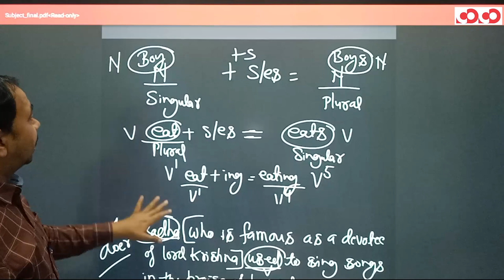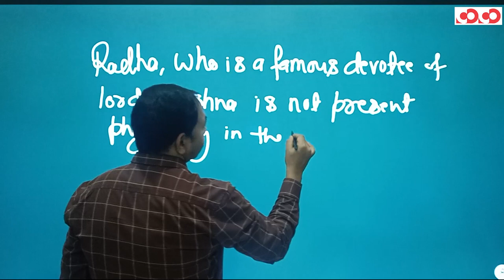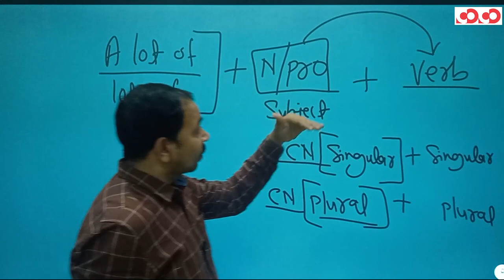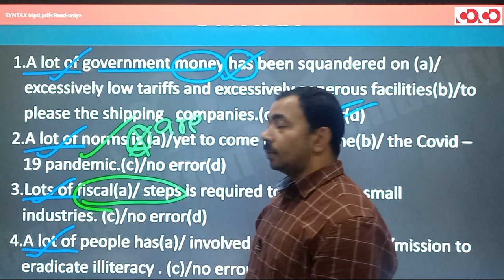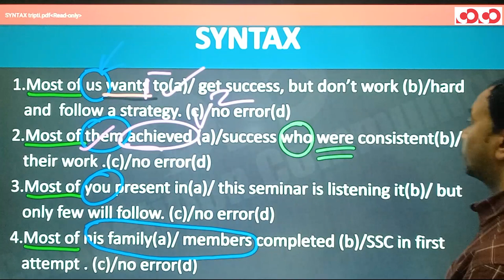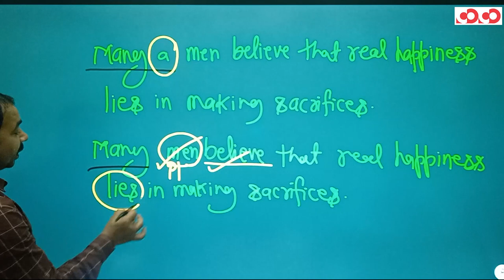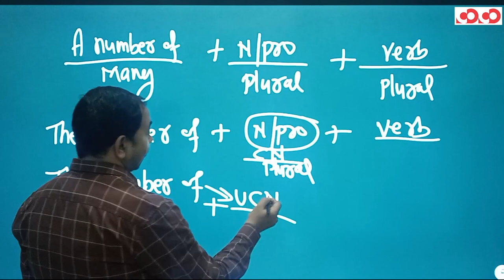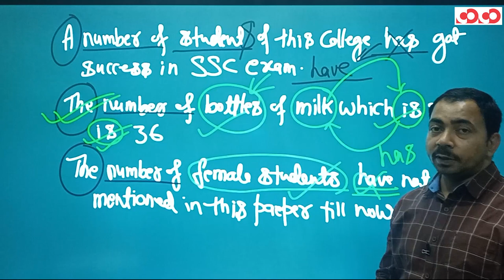SSC CGL/CHSL - English |Subject verb Agreement (Part-2)